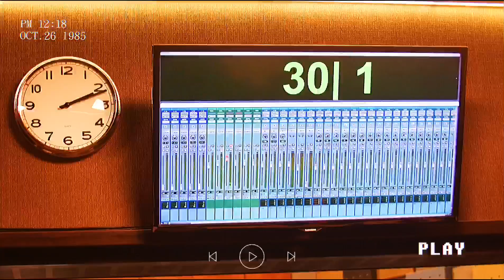Marc DiKamari @pannoniasoundstudios8952 Budapest - Recording Session - MUZAK